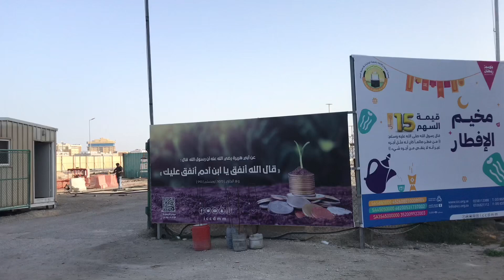Free Iftari in Saudi Arabia 🇸🇦 @MrPakistanii